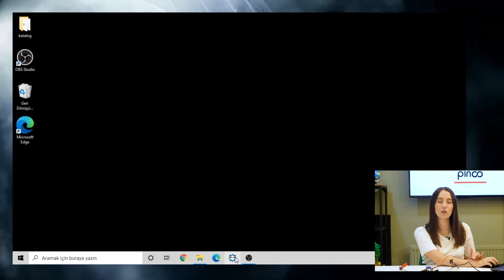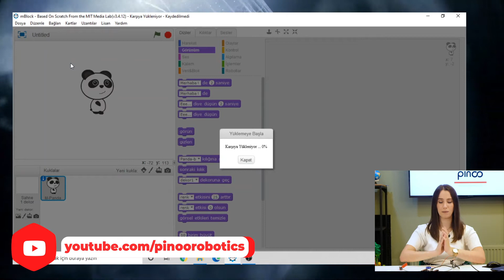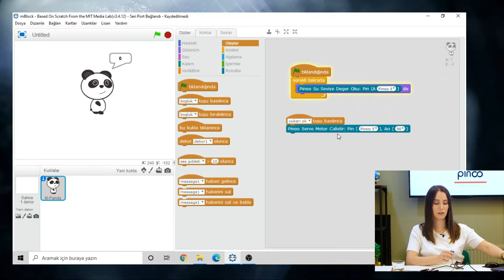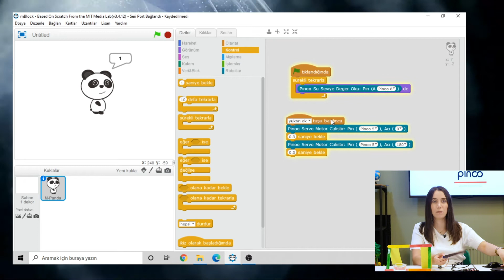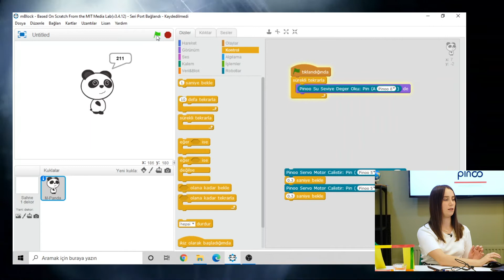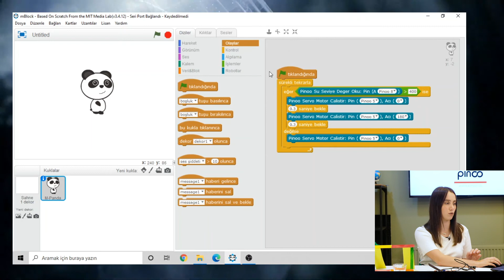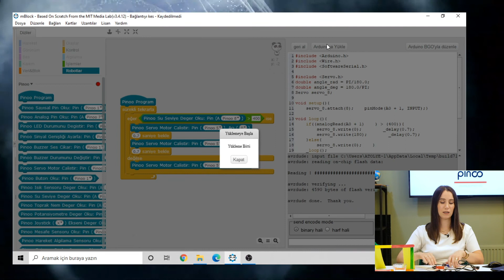Pinoo ile Silecek Projesi-Wiper Project with Pinoo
Proje Tanıtım: 00:00​
Kullanılan Modül ve Sensörler: 00:23
Modül ve Sensör Bağlantıları: 00:50
mBlock ve Pinoo Bağlantıları: 02:27
Kodlama: 03:32
Tasarım: 12:42

Silecek Projesi Nedir?
Silecek projesi, yağmur yağdığı zaman sileceklerin otomatik olarak çalışmasını sağlar.

Silecek Projesi için Gerekli Sensör ve Modüller;
- Pinoo Kontrol Kartı
- Pinoo Servo Motor
- Pinoo Su Sensörü
- Bağlantı Kabloları
- 9V Pil ve Pil Şapkası

Pinoo Nedir?

What is Wiper Project?
The wiper project allows the wipers to work automatically when it rains.

Electronics Required for Wiper Project;
- Pinoo Control Card
- Pinoo Servo Motor
- Pinoo Water Sensor
- Connection Cables
- 9V Battery and Battery Cover